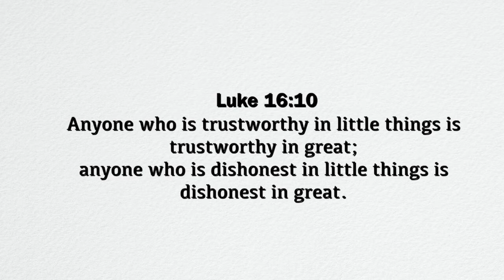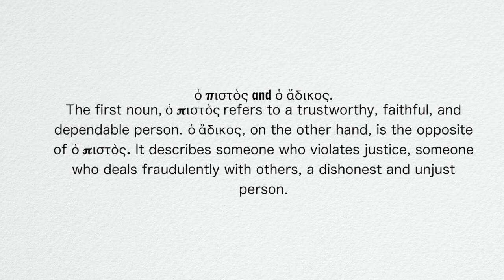A Verse for the Day - Lk 16:10 Anyone who is trustworthy in little things is trustworthy in great...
Lk 16:10 Anyone who is trustworthy in little things is trustworthy in great; anyone who is dishonest in little things is dishonest in great.